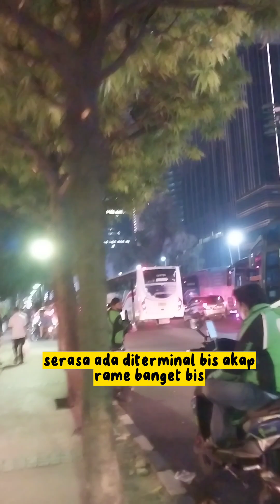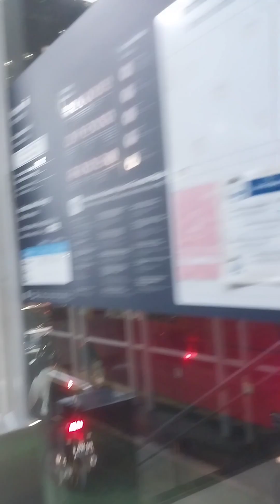ketika jalan thamrin dipenuhi ratusan bis AKAP,macet parah#traffic#bismania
macet parah malam ini di jalan thamrin dan sekitarnya,bis besar,bis malam,bis akap,yang parkir di monas,secara bergantian menuju GBK untuk menjemput para anggota kepolisian yg merayakan hari ulang tahun bhayangkara ke 77,di gelora bung karno (gbk),seru banget ngeliat bus yg banyak lalu lalang melewati sarinah,beberapa bis juga menyalakan telolet basuri,bikin suasana makin heboh,untung ada MRT jafi perjalanan pulang kerumah lancar jaya...selamat ulang tahun bhayangkara yg ke 77,salam presisi.